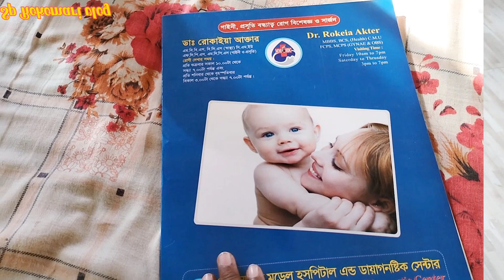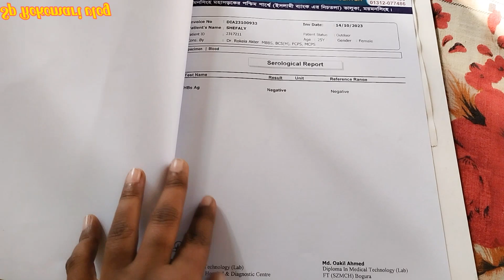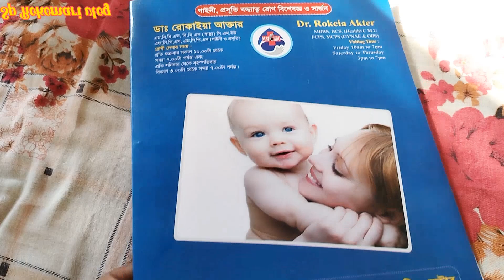প্রথমবার মা হওয়ার অনুভূতি।।💜আমার কি হয়েছিল।। কেনো এতোদিন ভিডিও দিতে পারিনি।।@SPRokomariVlogs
Assalamu Alaikum In today's video I will share a good news with you along with my family work. Hope you like today's video.